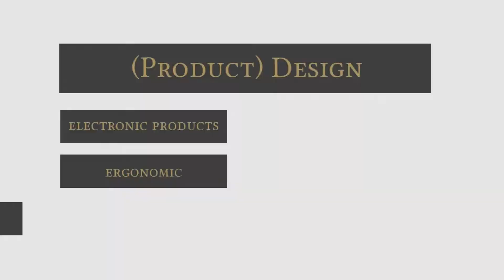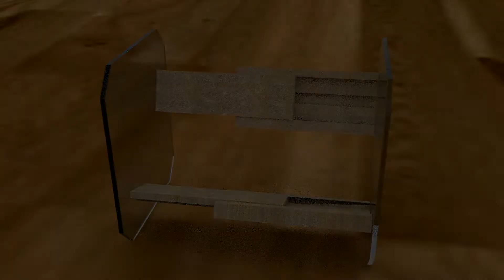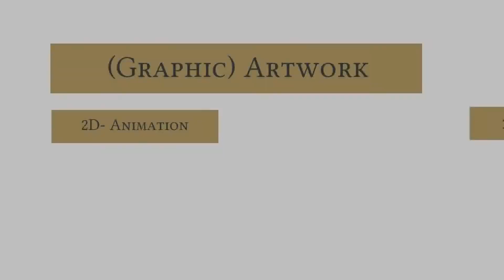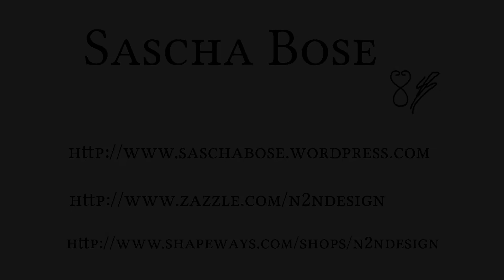Product Design & Artwork